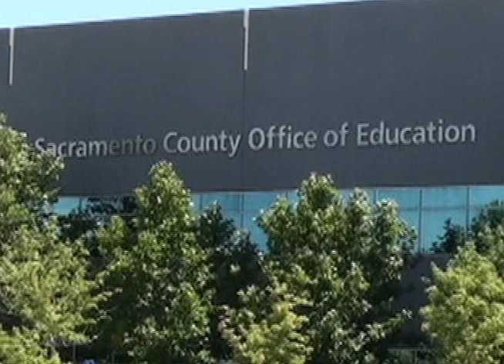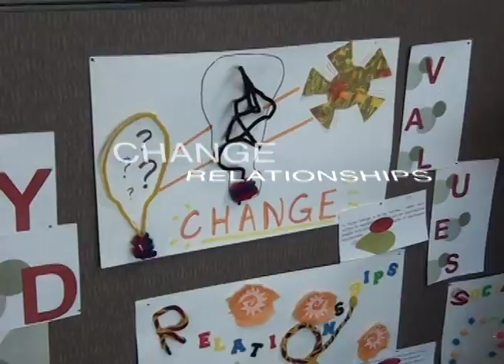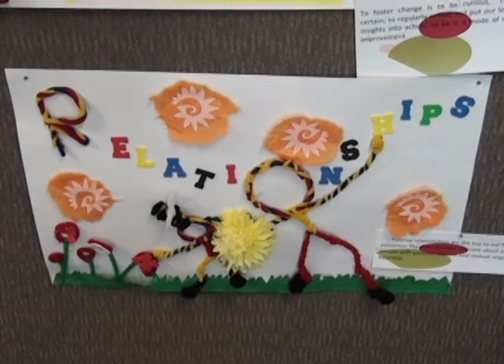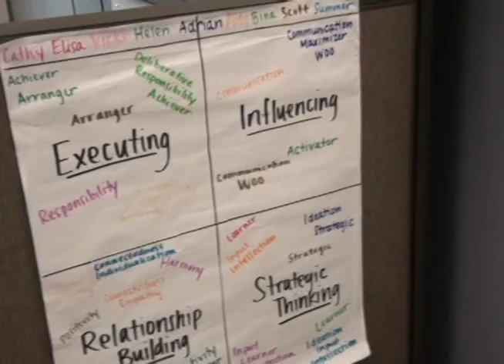DAPP Session 1 Part 8 Youth Development Network, Grant HS